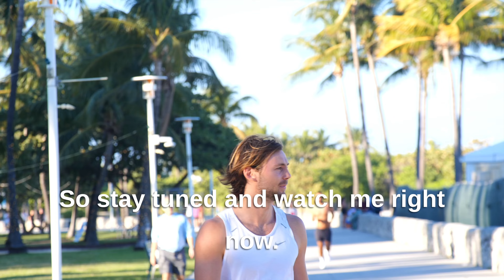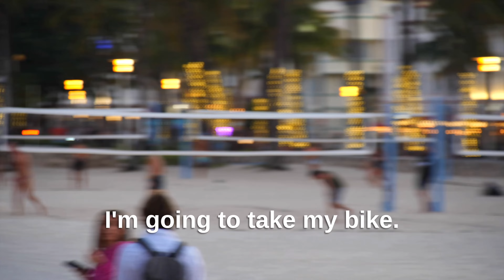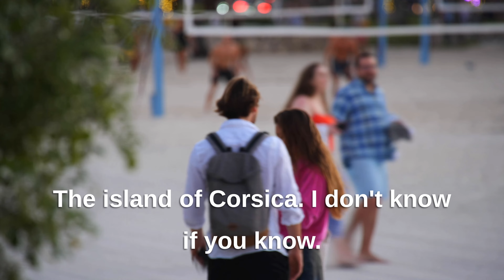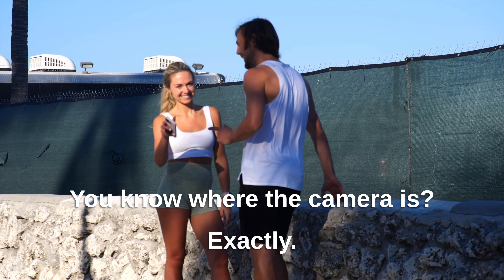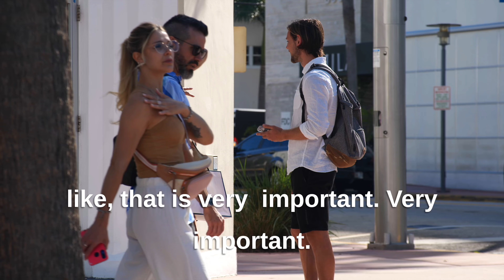Picking Up Girls IN MIAMI!🇺🇸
How To Pick Up Women IN FLORIDA, USA!